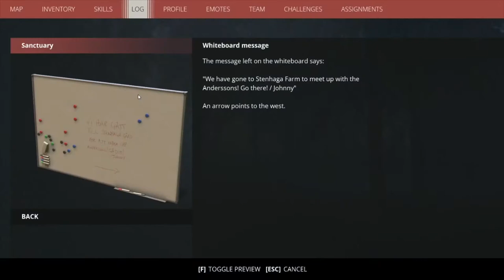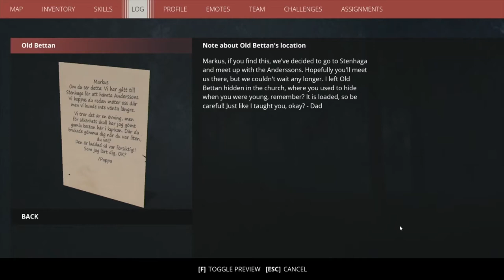Generation Zero Bots never leave me alone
These Bots sure love to shoot at me, don't they?